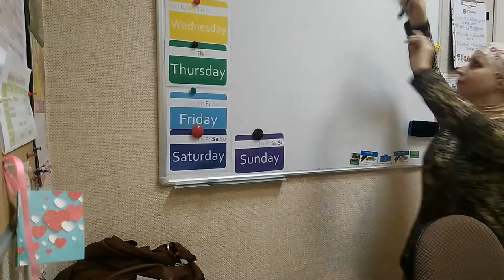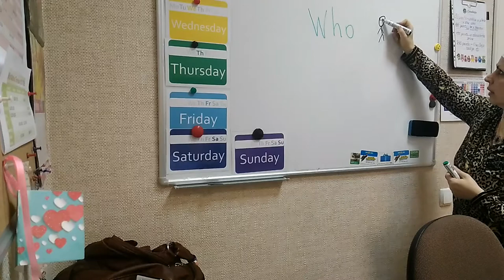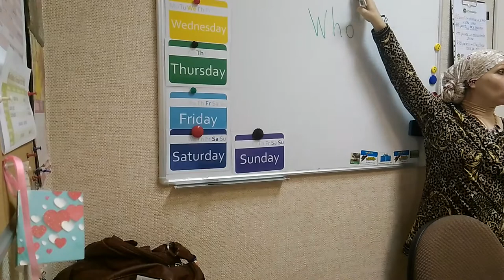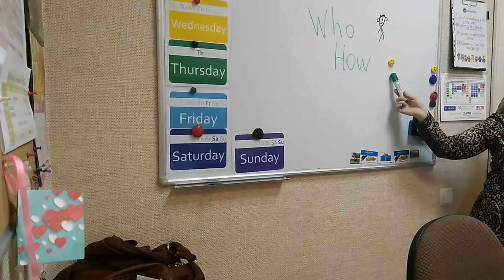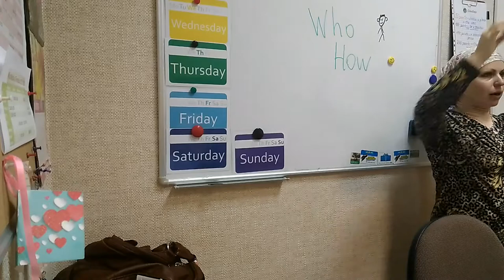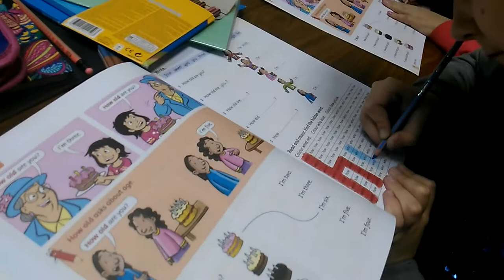Teaching question words (part 1) to a new group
That's how it went with another group.